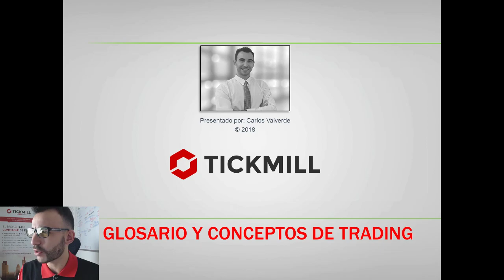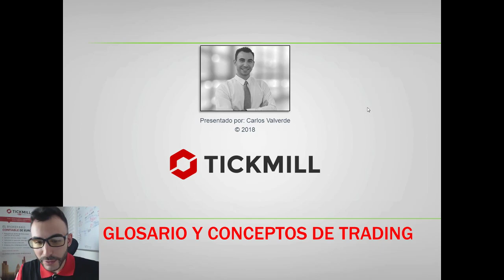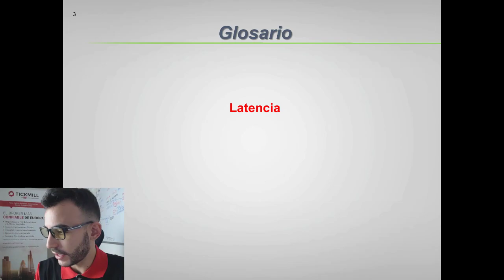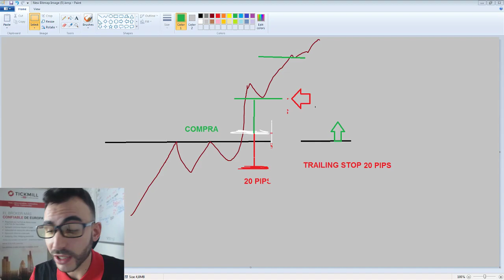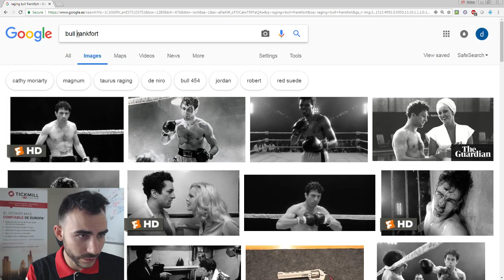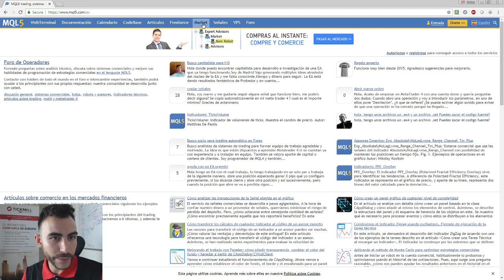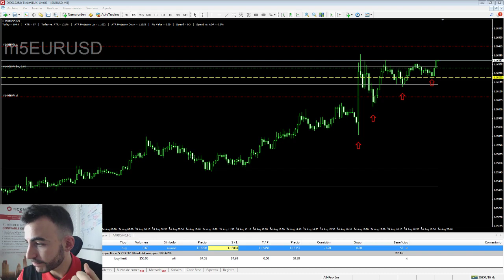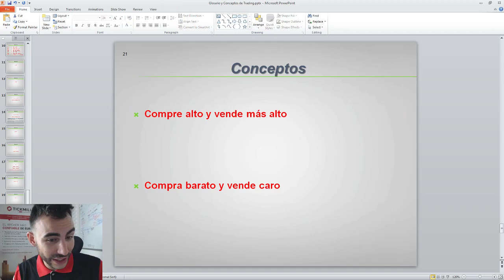Glosario y Conceptos de Trading y Forex